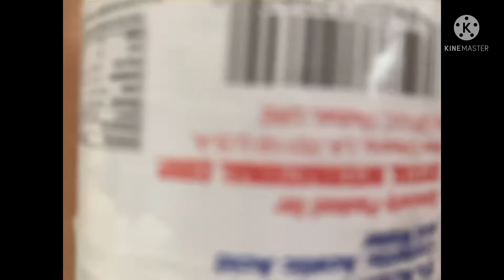HOW TO COOK DINUGOAN 👌🤤😋.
This video about Filipino Dish 👌🤤😋.